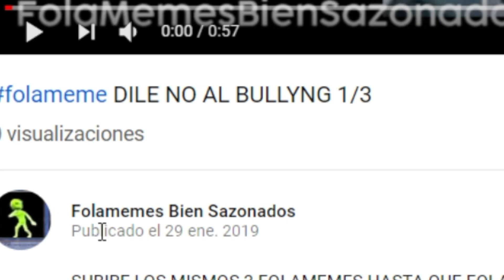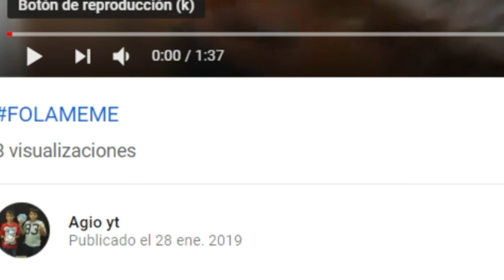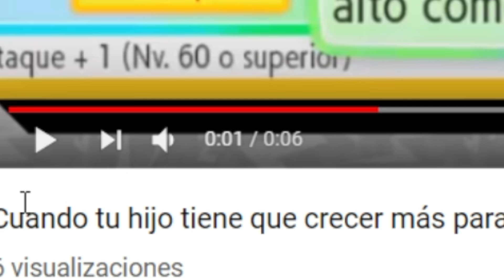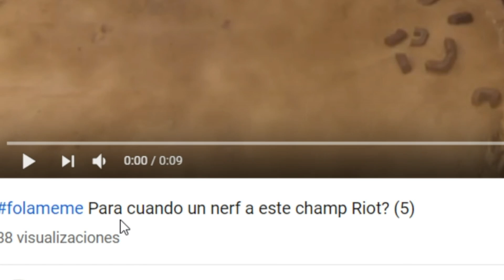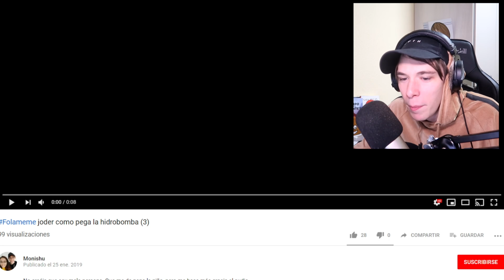FOLAMEME VERSIÓN: ESTO ES MUY TRISTE